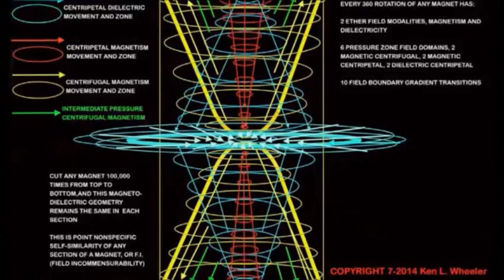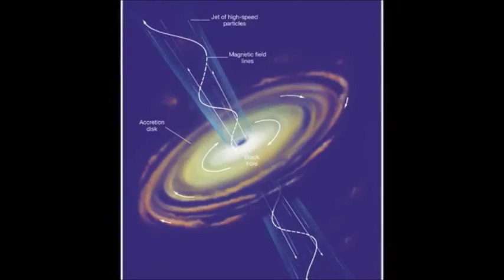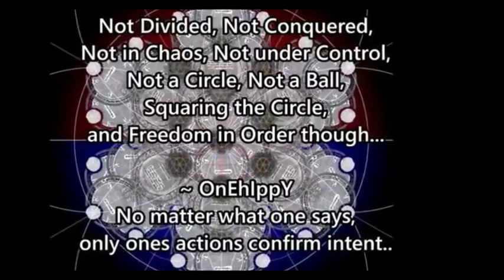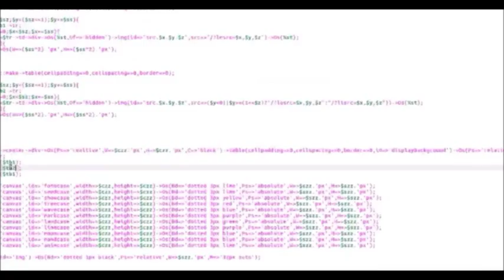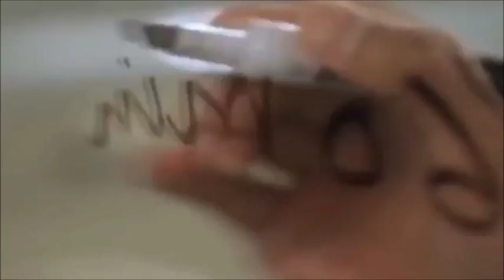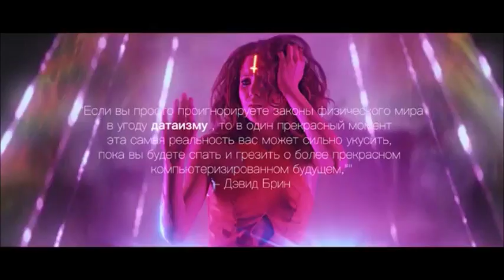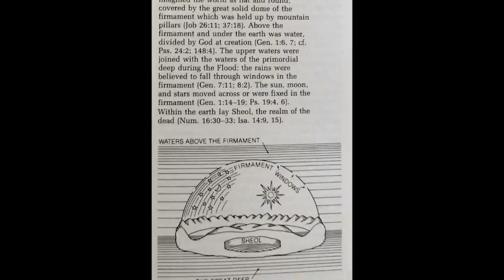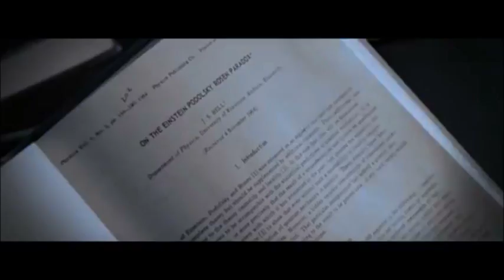You Could Have a Flat Earth Map and Still be Lost...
Can we really figure out the map of the flat, enclosed world...?

And even if we can, are there even bigger questions that the shape/mechanics of where we live...?